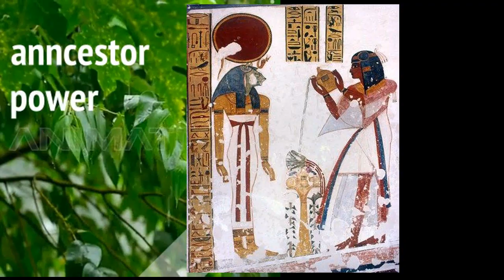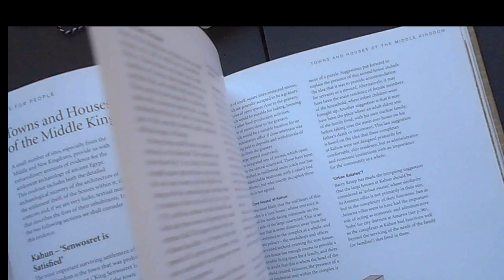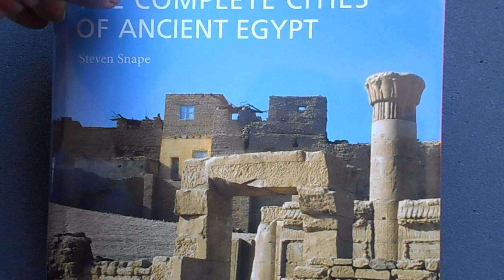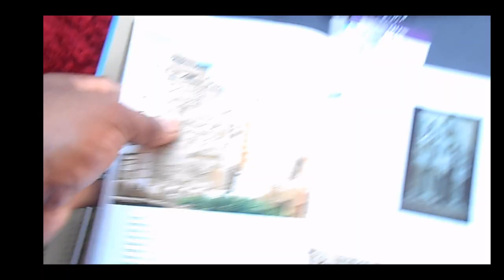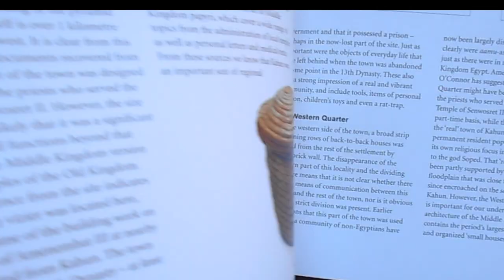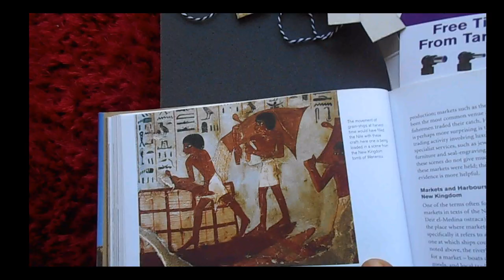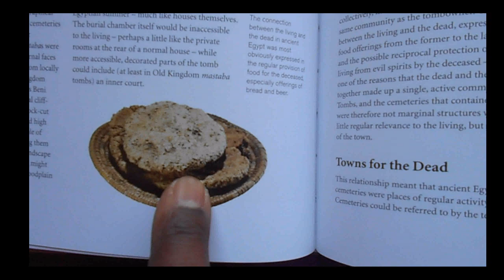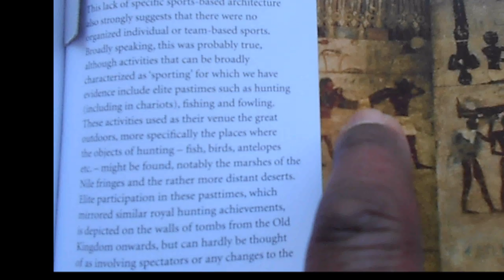Modern Sports Invented By Ancient Egyptians, Hockey & Gymnastics etc...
Ancient Sports Were Invented By Egyptians
The biggest mental battle today fought quietly is the identity of the most inventive smart and spiritual giants of the past. We give clear pictorial proof of those inventors. They invented EVERYTHING!
Do you know that before any one else had started participating in spots and gaming activities  ancient Egyptians had become tired of it all. They invented a lot of modern from pure leisure activities to hard core mental ones. Sporting activities like Hockey
Handball.
Tug of War.
Javelin Throw.
Boxing.
Swimming.
Rowing.
Gymnastics all began in ancient Egypt.
We highlight only a few here. BUT THE BIGGEST lesson is to discover who were these people?